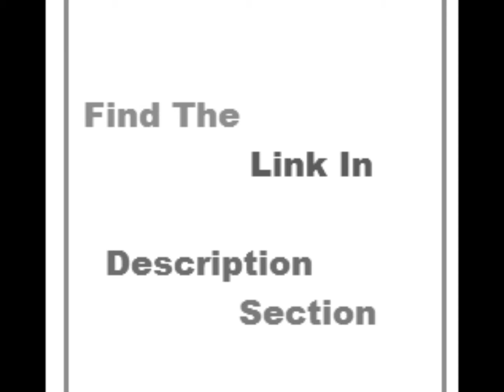Vestas Recruitment 2019 | Experience | BE/ B.Tech – Mechanical, Electrical, Electronics Engineering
This video explains Vestas Recruitment 2019 for the experience.